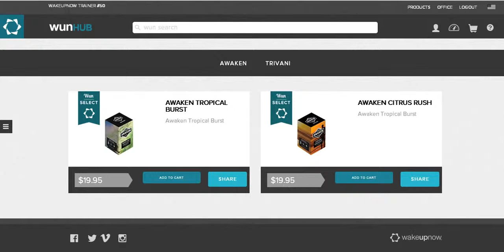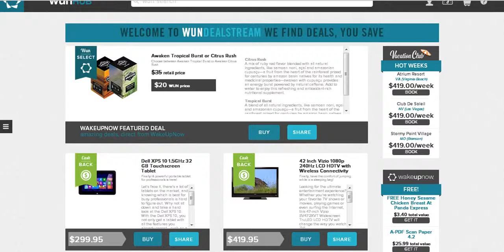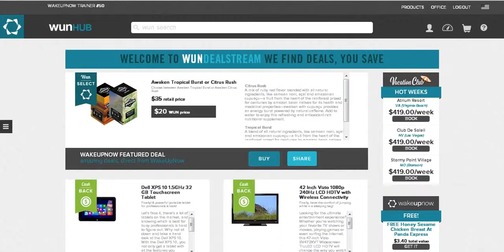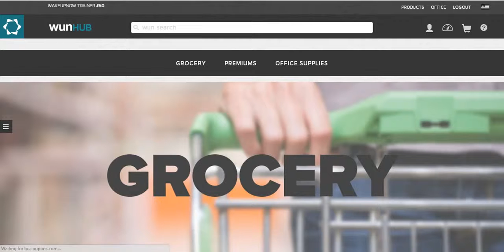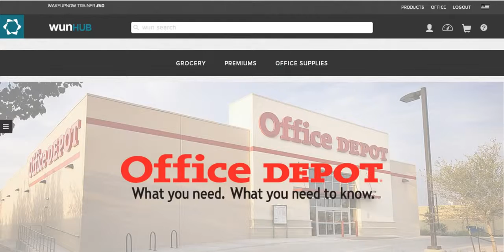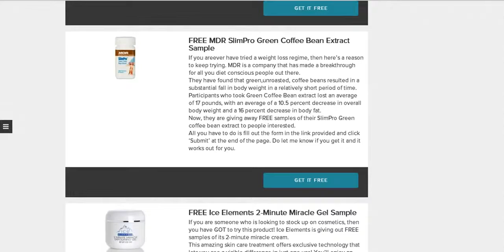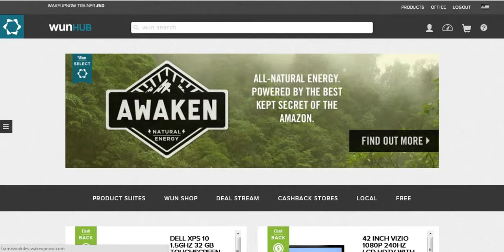How To Save Money On Spending In WakeUpNow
WakeUpNow | Save Money | Manage money | Make Money
The most effective way of Money management that we were never taught in school.
Looks very realistic! Customize your own message in the back today!

Think of it like Costco and Sam's Club, they make a little bit of money from a lot of transactions that's why we have AT&T, Verizon and T-Mobile partnering with us and other 2500+ retail companies online like WALMART.COM, BESTBUY.COM, MACYS.COM and MORE! All these businesses partnered with us because they would rather make a little bit of money from a lot of transactions than a lot from just a few.
It is going to drive long term traffic to their businesses for giving them clienteles while they're giving us deals. It's a Win Win Situation for both sides; so to put this in a better perspective, imagine the first Sam's club and Costco that opened up in your area and nobody knew what those companies were yet. Let's say you were one of the few first members and you paid your yearly membership fee, you're saving money on all of your purchases and you're getting your free samples. Those companies decided to take their advertising budget from bill boards, magazine ads, newspaper ads and TV commercials to use that money on their members. They're paying you as a member for an example, to share the benefits with other people by continuing to save money! That's how Wake Up Now works. They took their advertisement money to pay us, the members of Wake Up Now, they pay us to share the benefits, they pay us to save and manage our money, to enjoy the cell phone discounts, to enjoy the grocery discounts, travel discounts, the online shopping cash back deals, the identity protection, the tax write off benefits and all of the other benefits that are included.

We're getting paid to be a product of the product, a living testimonial of these benefits and just share them with other people to help them save and manage money as well and making money comes by default. Bottom line is that this company puts more money In your pocket than you'll spend to even be on board with us. You spend $100 to sign up. You're not buying a $100 software by any means, you're going to be sharing it. You're spending $100 on getting a multi-million dollar savings platform called the Wake Up Now HUB. You use your account website to save $300+ on the things you're already buying. Through doing so, you're able to get paid to share those savings and benefits with the people you care about or even random people that you don't know just to help them. And through helping them, you're able to make an income and you can help them make an income as well that will also help you increase your monthly income.